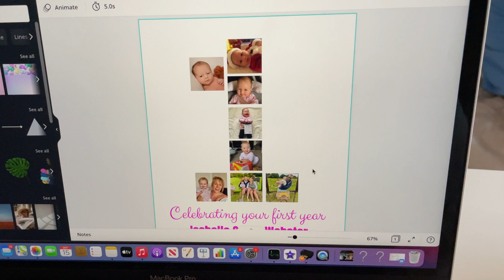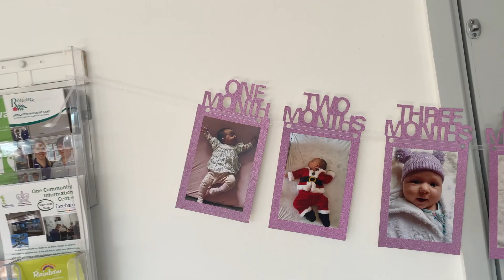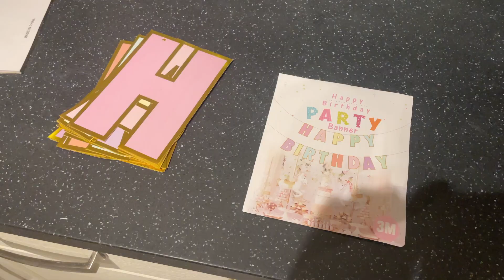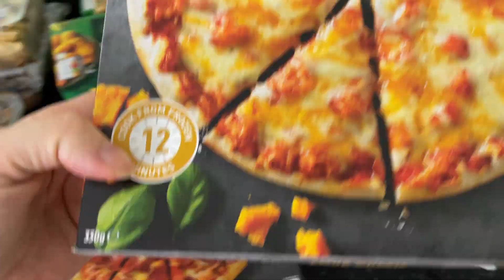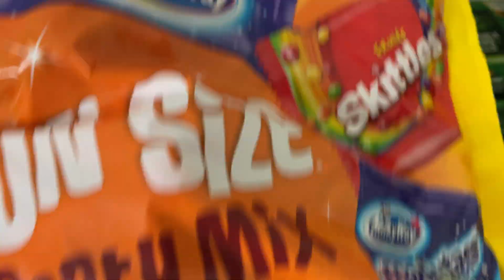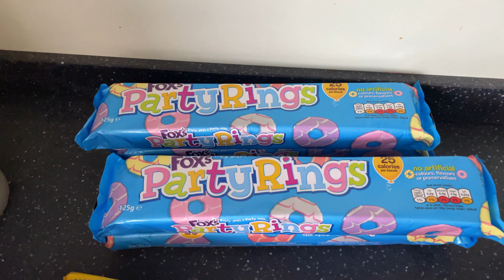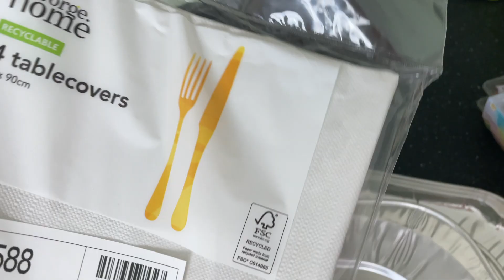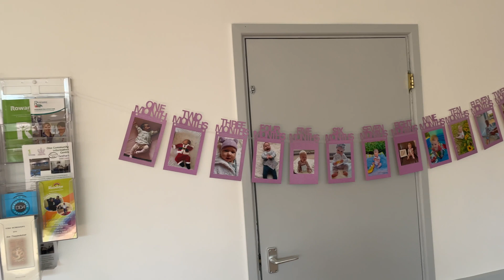FIRST BIRTHDAY PARTY PLAN AND PREP // Pastel Rainbow Theme Party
In this video we're showing you how we planned and prepped Babybel's pastel rainbow themed first birthday party. Including a DIY balloon arch and food.